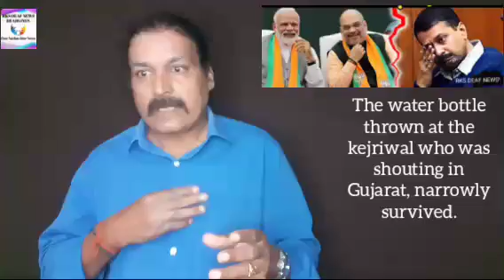RKS DEAF NEWS 02/10/2022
1- Kejriwal-Bhagwant was sitting on the stage, the public raised slogans of Modi-Modi loudly.

2- The water bottle thrown at the kejriwal who was shouting in Gujarat, narrowly survived.